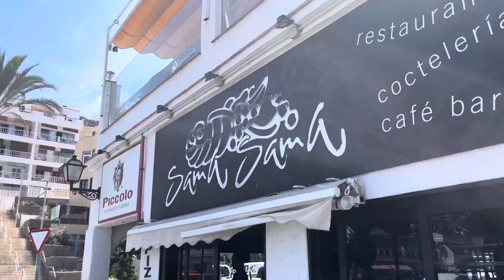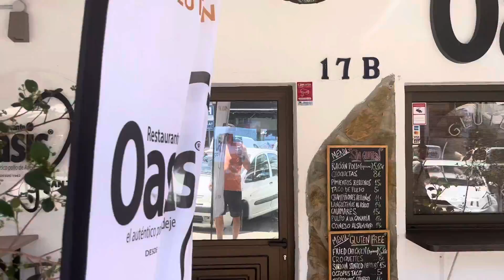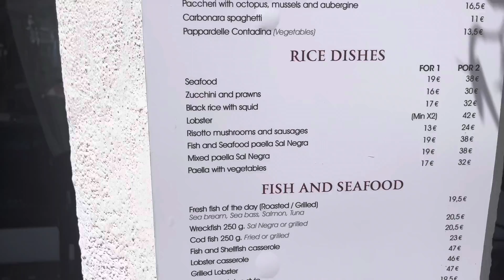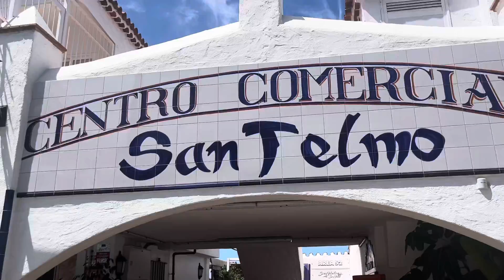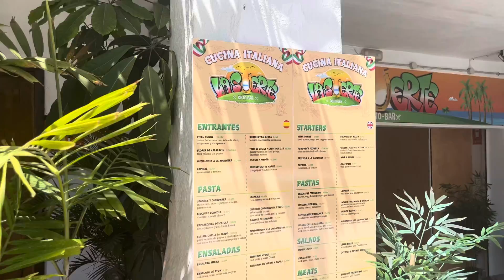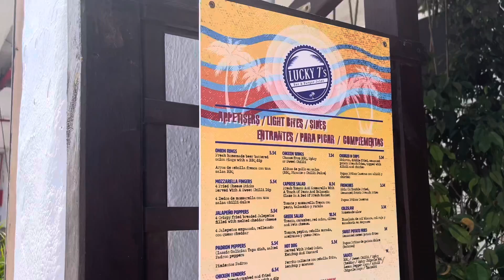TENERIFE - WHAT’S HAPPENING AT SAN TELMO, LOS CRISTIANOS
A stroll through the fab San Telmo strip in Los Cristianos, Tenerife, showing the street side bars & restaurants.